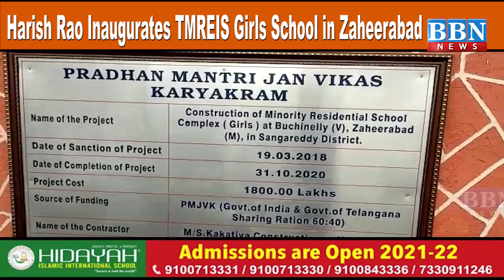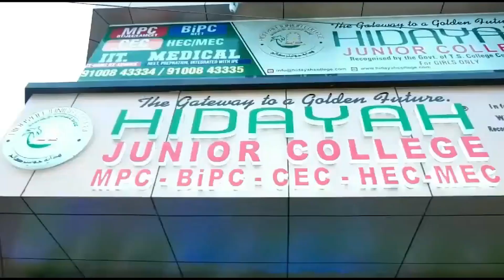Harish Rao Inaugurates TMREIS Girls School in Zaheerabad